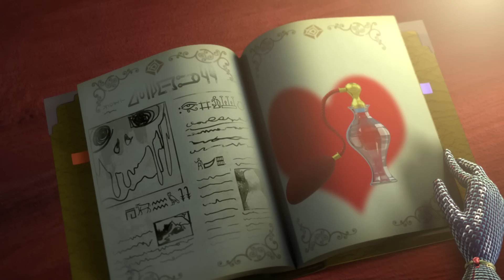좀비덤 시즌2 모아보기 9 | 23분 | Zombie Dumb S2 Compilation 9 | 23min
0:00 인트로
0:12 향수_Perfume
3:52 심장이 없어_No Heart
7:23 투명망토_Invisibility Cloak
11:07 좀빌_결혼하다_Zombill's Get Married